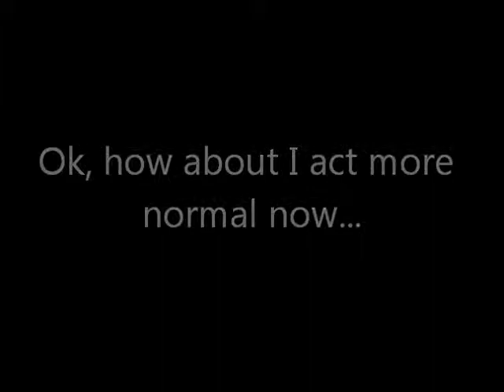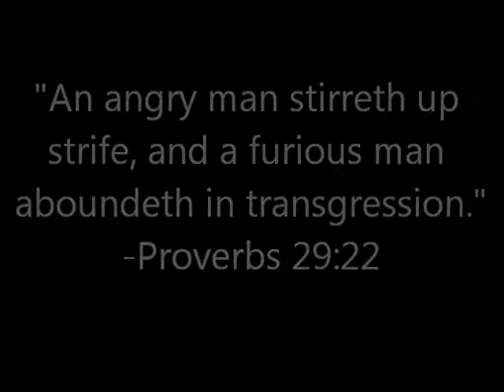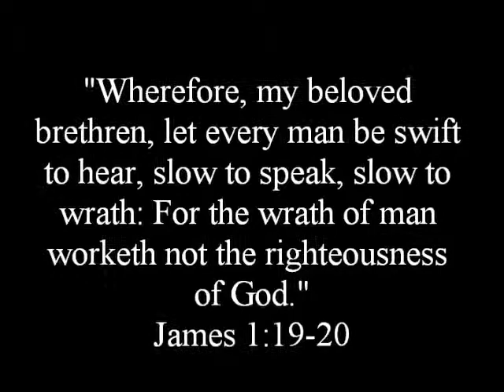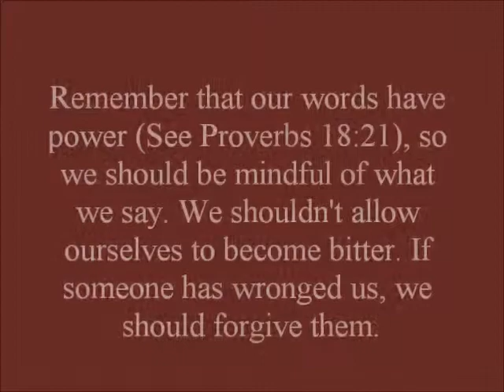Ja' Van Johnson - About 10 Minutes: Episode 57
Episode 57 of Ja' Van Johnson's Web Show "About 10 Minutes".